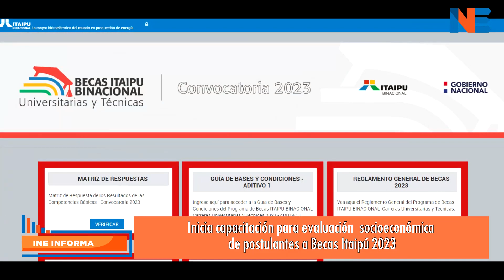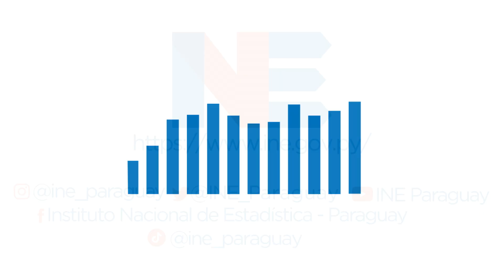Inicia capacitación para evaluación socioeconómica de postulantes a becas Itaipú 2023